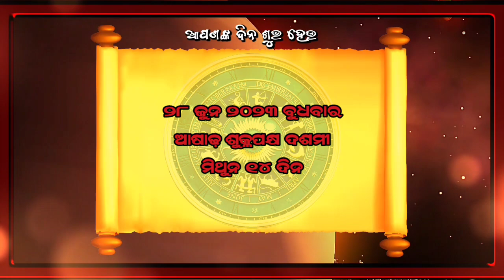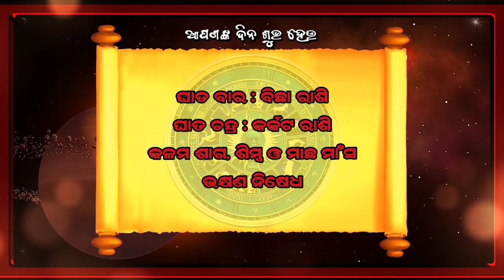Ajira Rashifala | 28 June 2023 ବୁଧବାର | Today Odia Horoscope | Ajira Rasifala Prediction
Ajira rasifala 28 June 2023
 28 June 2023 today odia horoscope

Aji ame 28 June 2023 ra 28 ti rasira rasifala bisayare janiba.

28 June 2023 today odia horoscope

ajira rasifala
ajira rashifal
bhagya bhabisya today episode
rashifal
aaj ka rashifal
ajir rashifal
rasifala today
rasiphala
bhagya bhavishya
28 tarikh ka rashifal
rasi phala
aji ra rasifala
odia rashifal
rasifala
ajay rashifal
ajira rasifala odia
bhagya bhabisya
rashifal odia
aji rashifal
prarthana channel
aajirarasifala
oriya rashifal
rasi fala
odia
prarthana tv bhagya bhavishya today episode
odia rasifala
rashi phala
today rashifal
ajira rasiphala
odia gita
prarthana rashifal
28 June rashifal
aaj rashifal
aajira rashiphala
ajira odia rashifal
sindurara adhikara 28 June 2023
sindurara adhikara today episode
sindurer adhikar 28 June
today rasifala odia
28 June
prarthana live
rasifala odia
June-28
sindurer adhikar 28 June 2023
ajira.rasifala
prarthana tv
rasi folo today
ajiro rashifal
agira rasiphala
kali rashifal
odia aaj ka rashifal
prarthana
rashifal video
28 June 2023 ka rashifal
jayanti rashifal
odia bhajan
odia re
rashifal ajira
rasifal
rasifala ajira
ajera rasefala
ajira rasifal
ajira rasifala jayanti mohapatra today
ajirarasifala
bhagya bhabisya today episode 28 June 2023
jayanti mohapatra
rashi fala
rashifal kanya rashi
rashifal rashifal
rasiphala odia
today rasifala
today rasifala jayanti mohapatra
2023 odia calendar
28 tarikh ka rashifal
28 tarikh saniwara
28 June kundali bhagya
aditya rashifal
ajira rashiphala
ajira rasi
akira rashifal
astrology odia
bhagabata janma 2023
bhagya bhabisya 28 June 2023
bhagya rashi
bhagyaphala today
hathi rashifal
hazrat rashifal
ka rashifal
kanya rashi
kanya rashifal
mo dehe bolide to deha kala
odia astrology
odia rashi
odia rasi
oriya
otv bhagyarekha
otv rasifala today
pramod patra